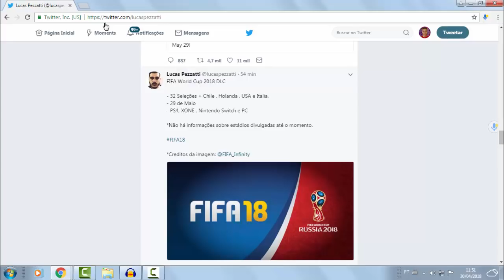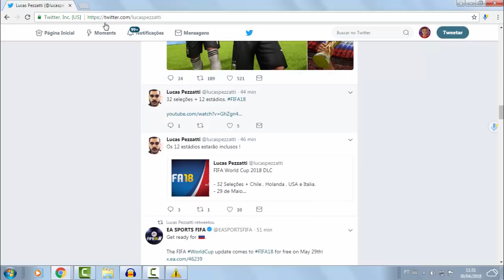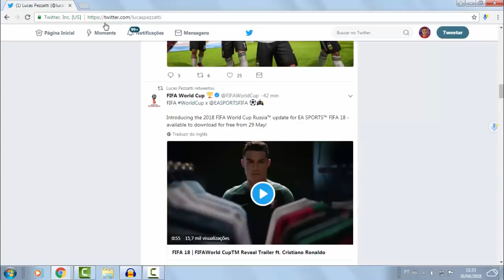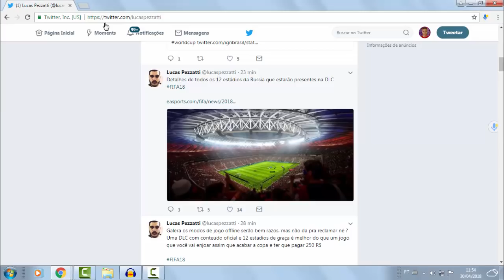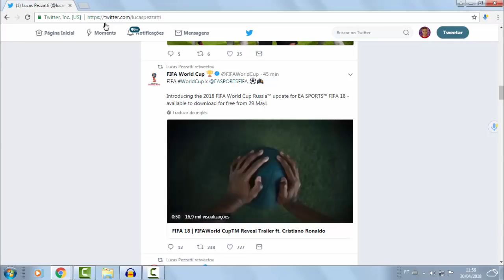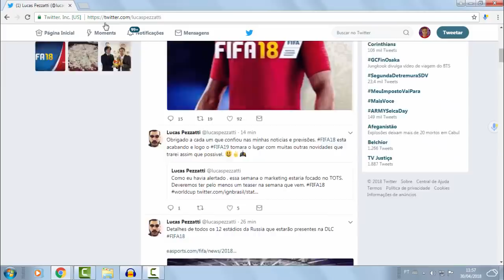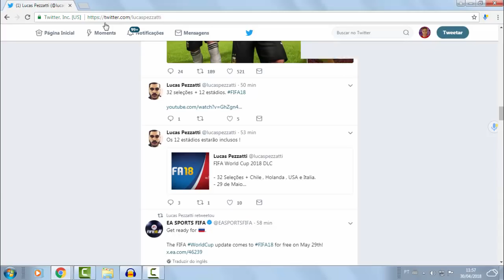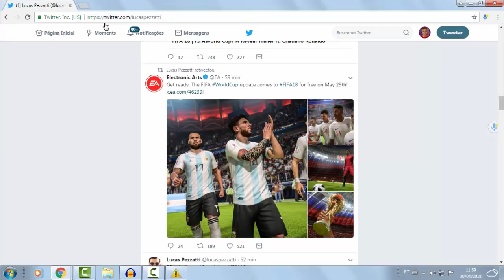FIFA 18 COPA DO MUNDO - TRAILER OFICIAL, DATA DE LANÇAMENTO, CONTEÚDO (OFICIAL)